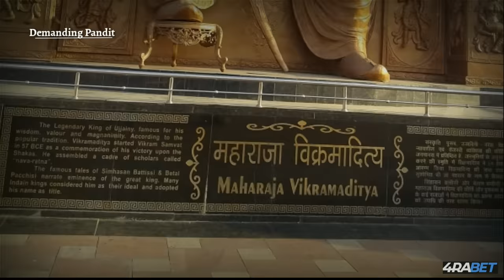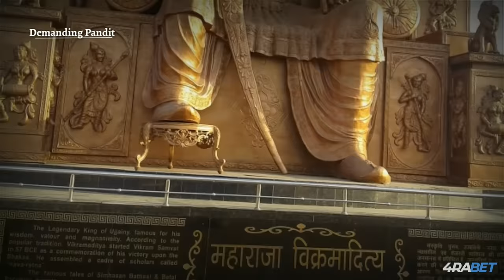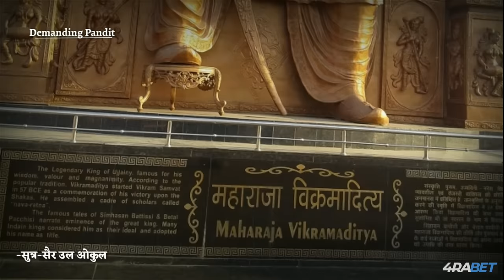✴️✔दुनिया का सबसे महान राजा : सम्राट विक्रमादित्य /रोम के शाषक को बन्दी बनाकर उज्जैन नगर में गुमाया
This video is About Smrat vikrmaditya king of ujjain

Vikramaditya was a legendary emperor of ancient India Often characterized as an ideal king he is known for his generosity courage and patronage of scholars Vikramaditya is featured in hundreds of traditional Indian legends  including those in Baital Pachisi and Singhasan Battisi  Many describe him as a universal ruler with his capital at Ujjain Pataliputra or Pratishthana in a few stories

According to Skanda purana and bhavishya purana Vikramaditya began the Vikrama Samvat era in 57 BCE after defeating the Shakas and those who believe that he is based on a historical figure place him around the first century BCE  However this era is identified as Vikrama Samvat  after the ninth century CE Other scholars believe that Vikramaditya is a mythical character since several legends about him are fantastic in nature

सम्राट विक्रमादित्य

चक्रवर्ती विक्रमादित्य  उज्जैन के राजा थे  जो अपने ज्ञान वीरता और उदारशीलता के लिए प्रसिद्ध थे विक्रमादित्य की उपाधि भारतीय इतिहास बहुत से राजाओ ने पाई  विक्रमादित्य नाम विक्रम और आदित्य के समास से बना है जिसका अर्थ पराक्रम का सूर्य या सूर्य के समान पराक्रमी है उन्हें विक्रम या विक्रमार्क भी कहा जाता था  संस्कृत में अर्क का अर्थ सूर्य है भविष्य पुराण व आईने अकबरी के अनुसार विक्रमादित्य सैन परमार वंश के सम्राट थे जिनकी राजधानी उज्जयनी थी  राजा विक्रमादित्य के इतिहास पर कई मतभेद है कुछ इतिहासकारों का कहना है कि यह लोधी राजपूत हैं प्रसिद्ध ग्रंथों अभिलेखों और साहित्यिक स्त्रोतों में विक्रमादित्य को प्रमार या परमार अथवा अग्निवंशीय कहाँ गया है। राजा विक्रमजीत विक्रमादित्य ने धारानगरी धार का प्रसिध्द किल्ला बनवाया था प्राचीन जैन अनुश्रुतियों में विक्रमादित्य को गर्दभिल्ल या गंधर्वसेन प्रमार का पुत्र बताया गया है तारीख ए फरिश्त नामक प्रसिद्ध ग्रंथ में विक्रमादित्य पँवार का निम्नलिखित वर्णन प्राप्त होता है  विक्रमादित्य जाती के पँवार थे  उनका स्वभाव बहुत अच्छा था।